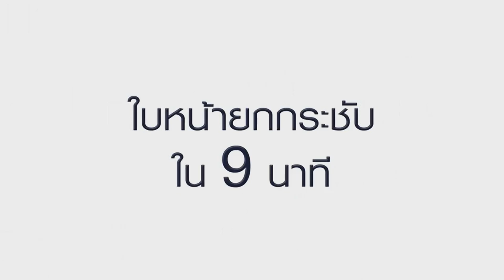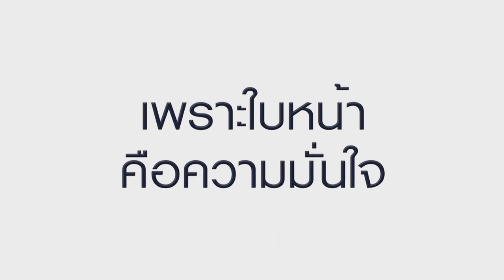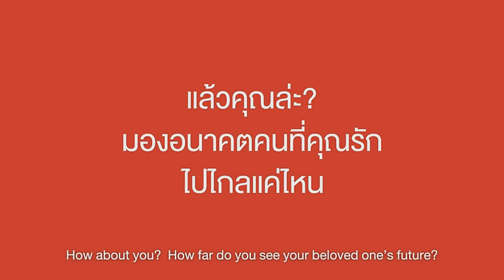ช่อง 8 ทีวีพูดได้ รายการ คนดังขอโชว์ 10-02-60